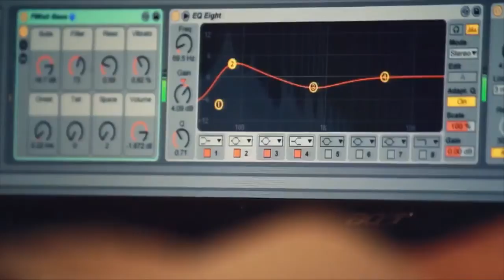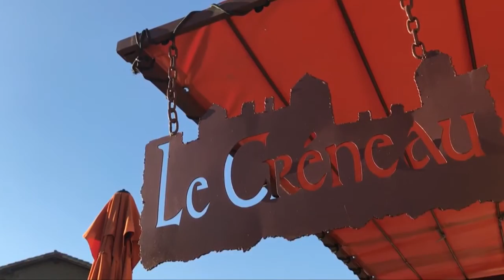Le DJ carcassonnais Janoz présente son nouvel album, ce samedi, à 17h00 au café le cochon noir :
: Le DJ carcassonnais Janoz revient avec un nouvel album pour couronner 20 ans de carrière. Mais ce nouvel opus est bien plus qu’un simple album.

Seulement 150 vinyles seront disponibles a la vente ce samedi. Les moins chanceux pourront se reporter sur la sortie numérique prévue courant décembre sur la plateforme goove factory.